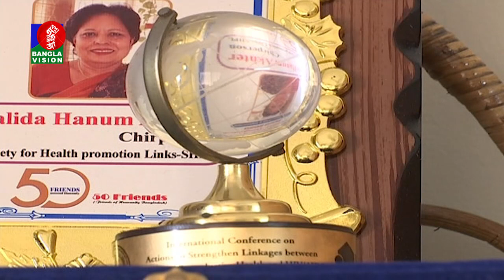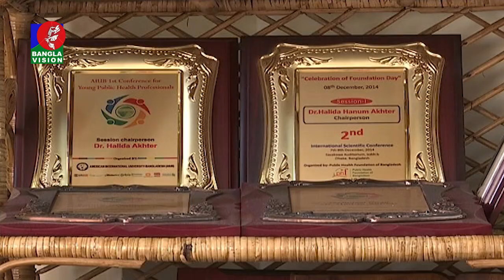১৭ শতাংশের বেশি কিশোরী মা পাচ্ছেন না প্রত্যাশিত জন্মনিরোধক সেবা